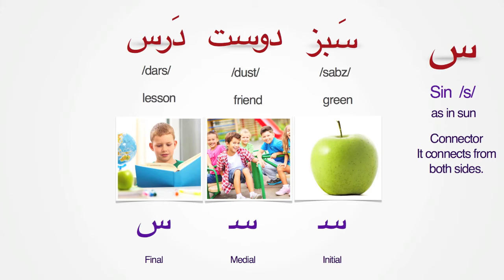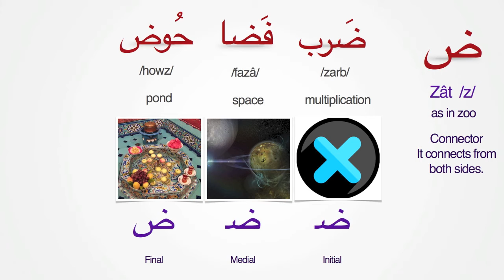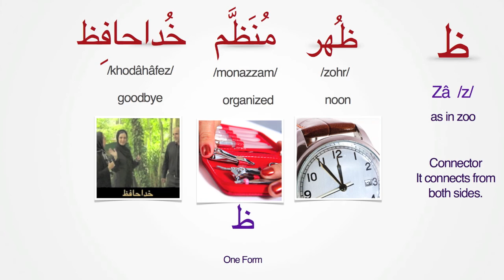Persian Alphabet - Lesson 5 | Letters Sin - Za